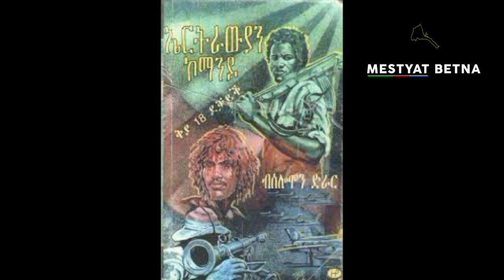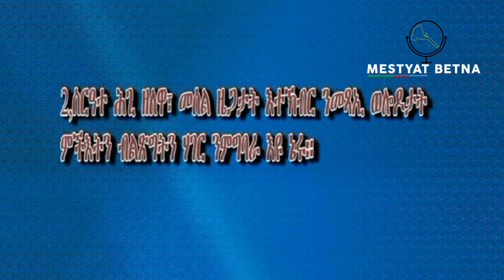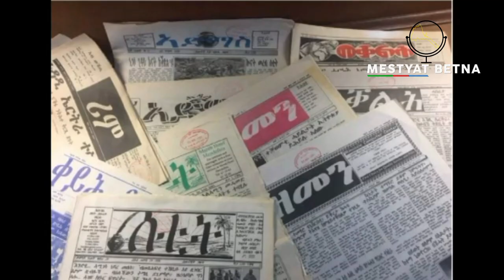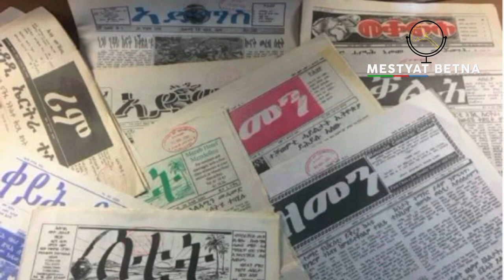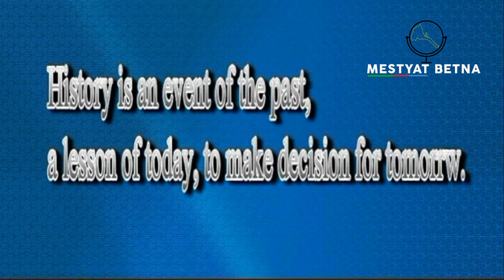Mestyat Betna | ኤርትራ፣ ካበይ ነቒላ ናበይ ኣቢላ?